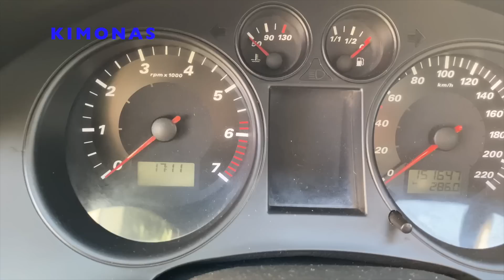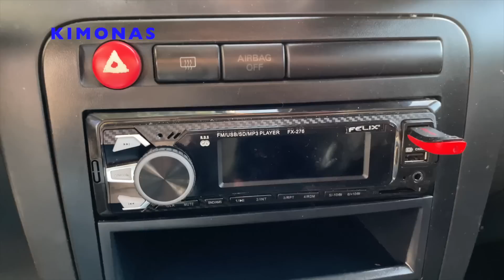Συνάντησα Το IBIZA Μου Μετά Από Ένα Χρόνο! **ΣΥΓΚΙΝΗΤΙΚΟ**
Συνάντησα Το IBIZA Μου Μετά Από Ένα Χρόνο
seat ibiza